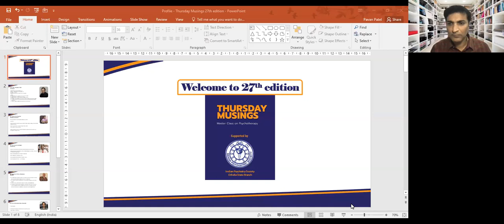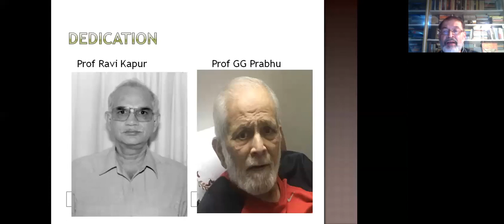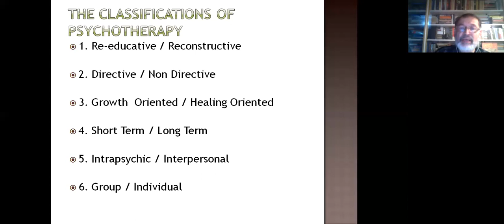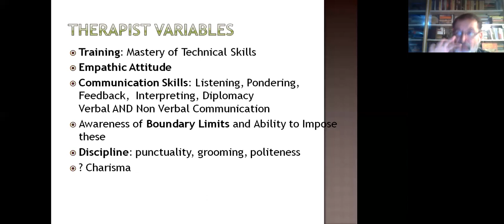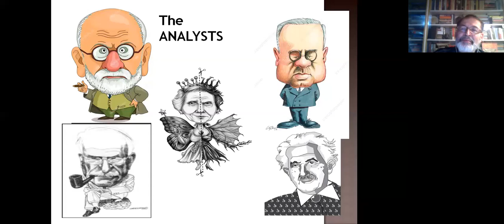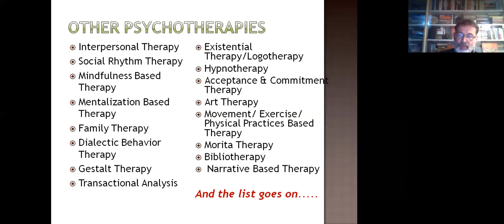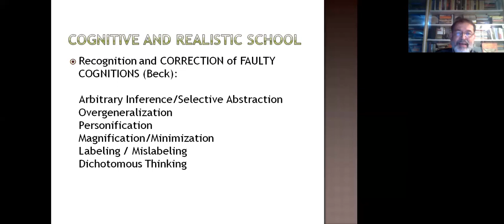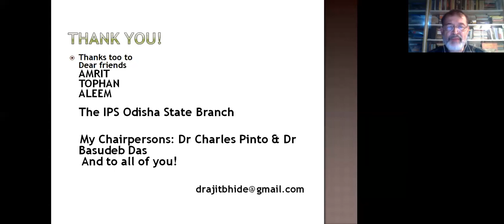Episode No. 27 : Choosing a good school: Eclecticism in Therapy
Choosing a good school: Eclecticism in Therapy